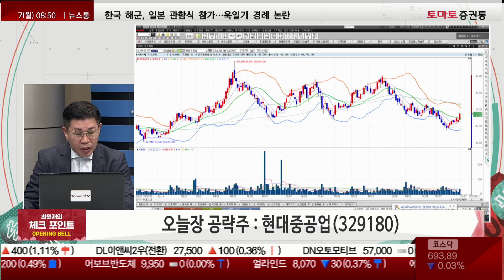글로벌 에너지 위기, LNG 저장·재기화 설비 수요 증가 [최원재의 체크포인트]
· 국내 증시, 점진적 상승 전망
· 글로벌 해상 풍력 시장 급성장 전망

▶ 오늘장 공략주 : 현대중공업(329180)
· 글로벌 에너지 위기, LNG 저장·재기화 설비 수요 증가
· 3분기 영업익 흑자 전환...실적 점진적 개선
· 엔진기계 부문 높은 영업이익률 유지...외형 성장 지속
· 매수가: 시초가 이하 / 목표가: 134,000원 / 손절가: 99,000원